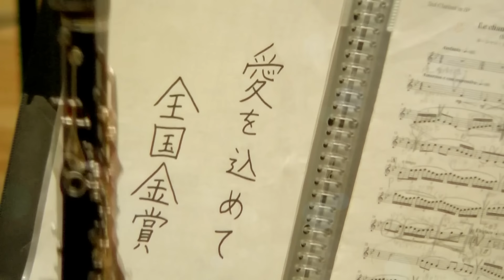《全国金賞》高等学校編：第70回（2022）全日本吹奏楽コンクール全国大会 金賞団体の自由曲演奏 / Japan's Best for 2022【ダイジェスト】ジャパンズベスト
第70回全日本吹奏楽コンクール自由曲演奏！習志野高、埼玉栄高、東海大付属高輪台高、愛工大名電高、東海大付属札幌高、玉名女子高、東海大菅生高、岡山学芸館高!!!

0:00 Japan's Best for 2022 ダイジェスト動画◆高等学校編

0:22 習志野市立習志野高等学校
♪「スペイン狂詩曲」より II. IV.／ラヴェル（森田一浩）
Narashino High School
Rapsodie Espagnole by Maurice Ravel (arr. Kazuhiro Morita)

0:56 埼玉栄高等学校
♪歌劇「蝶々夫人」より／プッチーニ（宍倉 晃）
Saitama Sakae High School
Madama Butterfly by Giacomo Puccini (arr. Koh Shishikura)

1:42 東海大学付属高輪台高等学校
♪シンフォニエッタ第5番「火焔の鳥」／福島弘和
Tokai University Takanawadai High School
Sinfonietta No.5 “Pele, the Fire Bird” by Hirokazu Fukushima

2:08 愛知工業大学名電高等学校
♪森の贈り物／酒井 格
Aikodai Meiden High School
Legacy of the Woods by Itaru Sakai

2:45 東海大学付属札幌高等学校
♪ブリュッセル・レクイエム／アッペルモント
Tokai University Sapporo High School
A Brussels Requiem by Bert Appermont

3:24 玉名女子高等学校
♪天雷无妄／天野正道
Tamana Girls' High School
Ten rai mu bou by Masamicz Amano

4:02 東海大学菅生高等学校
♪宇宙の音楽／スパーク
Tokai University Sugao High School
Music of the Spheres by Philip Sparke

4:36 岡山学芸館高等学校
♪エルサレム讃歌／リード
Okayama Gakugeikan High School
Praise Jerusalem! by Alfred Reed

　2022年全日本吹奏楽コンクール全国大会商品